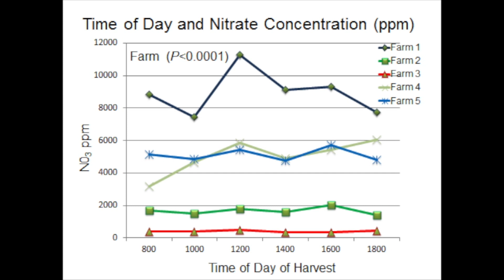Cow-Calf Corner (7/22/17)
Glenn Selk says time of day when cutting forage does not impact nitrate levels.